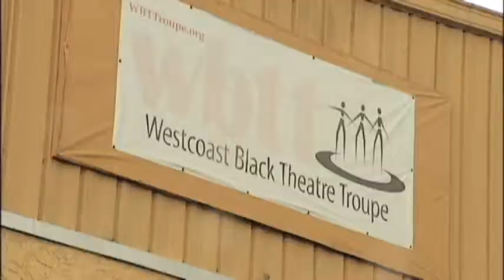SNN: Westcoast Black Theatre Troupe season preview